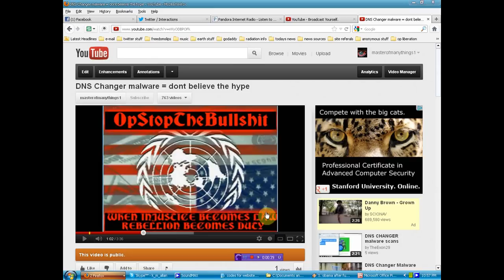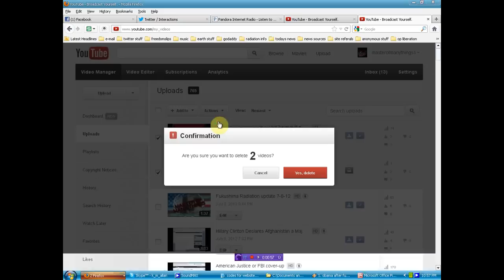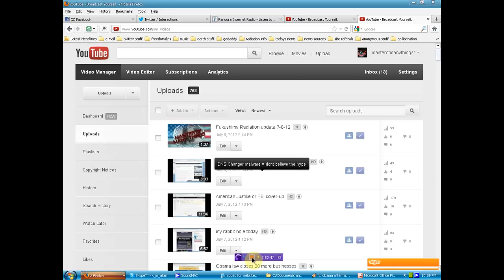DNS MALWARE DELETED FUCK YOU GOOGLE